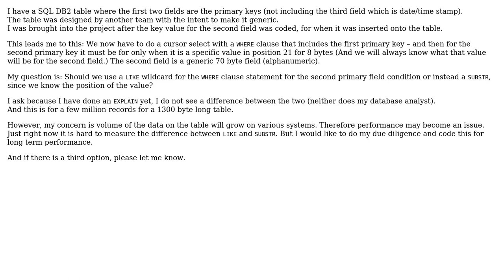Cursor select on 2nd Primary key on db2 sql field for embedded positional value - Unable to...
Software Engineering: Cursor select on 2nd Primary key on db2 sql field for embedded positional value - Unable to determine most efficient for longterm design

With thanks & praise to God, and with thanks to the many people who have made this project possible! | Content (except music & images) licensed under CC BY-SA | Music | Images & others | With thanks to user ? user Doc Brown user Cindy LB and the Stack Exchange Network Trademarks are property of their respective owners. You are responsible for your own actions.